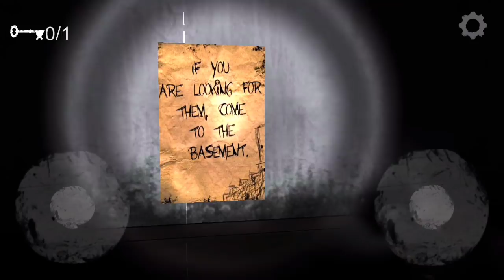Slendrina The Cellar vs The Fear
Rescue your daughter and wife while collecting 8 books.

This is the story of Slendrina The Cellar. Now she has become more evil than before and hates it when someone intruding on her territory. She will do anything to stop you. Whatever you do do not look back!

Try to find 8 missing old books in the dark cellar and then run to the exit.

If you like Slender Man, then you will love this horror game

The Fear : Creepy Scream House

“Something had started happening to Marta. She was acting strangely. A couple months later, it was diagnosed that she was psychopath and its cure had not been existed. She was performing scary behaviors. She had started damaging herself. The only choice was taking her to the asylum and breaking up with her. I was so desperate but it was the best thing for our family. I met with Serena after taking her to the asylum and I married with her to forget Marta. Me and my daughter have been happy, but its like I feel something at nights. I have dreamt suicide of my ex-wife for a couple days. I sometimes hear some weird sounds and all of these make me scared. I don’t talk about that with my girl and daughter because I don’t want to make them worried. I don’t know what to do. The only thing that I know is I can’t stand all of these anymore...
Mike”

Suddenly everything started going wrong. Someone is following you and your family is in threat. You should come back home quickly and see if your wife and daughter are fine. Don’t let your fear beat you and arrive your home before getting late for everything.